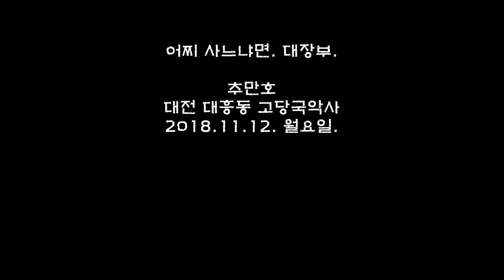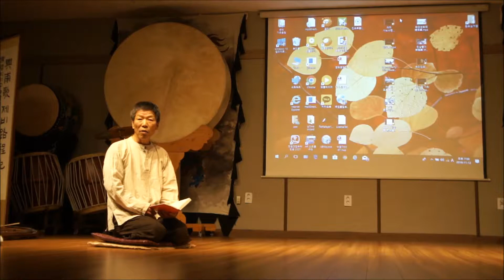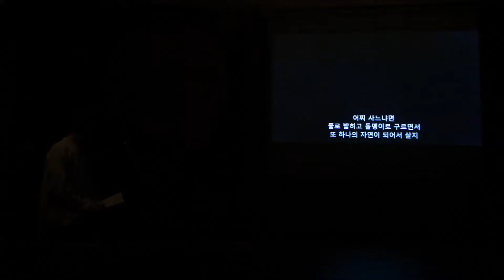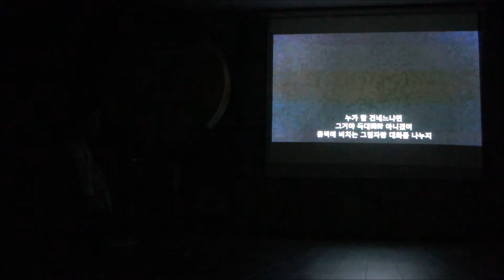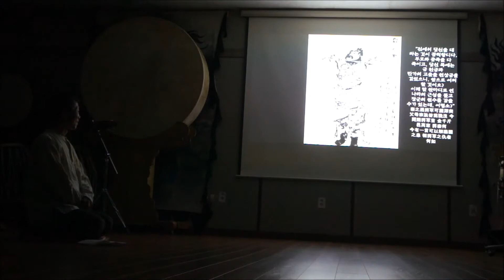어찌 사느냐면 대장부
추만호
대전 대흥동 고당국악사(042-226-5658)
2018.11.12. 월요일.